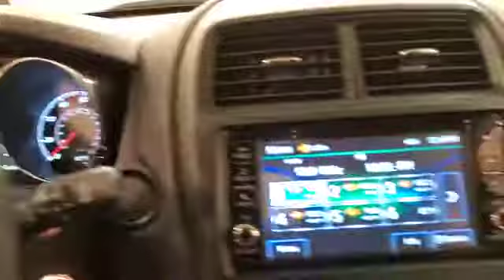2019 | Mitsubishi Outlander Sport ES | AUTO MEDIA SCREEN REAR CAMERA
Stock #:014402A
BACKUP CAMERA, BLUETOOTH, USB, CRUISE CONTROL, FWD, ONE OWNER, 118-POINT INSPECTION PROCESS, ***VALUE ADDED OPTIONS***. CARFAX One-Owner. Clean CARFAX. Odometer is 4472 miles below market average! It's been 22 years since the opening of the first Car Vision dealership and we can't remember one day where we didn't welcome every single person as family into our house. Our team is the extension of our family and we take pride in the successes accomplishments of each one of them.